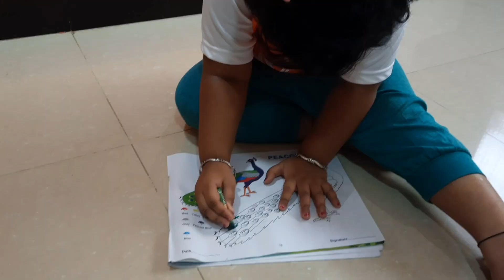Republic day celebration 2022 | kids republic celebration at home | indoor activity at home